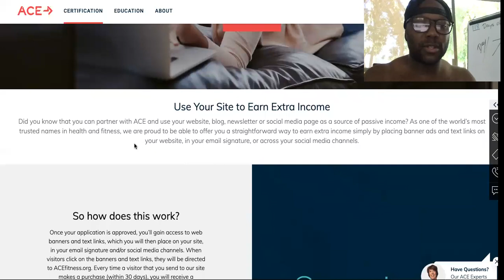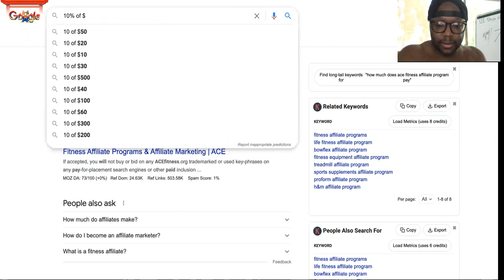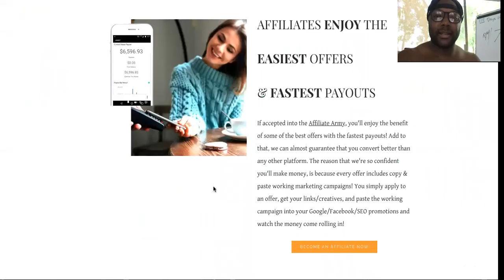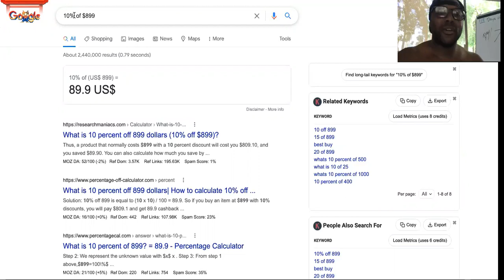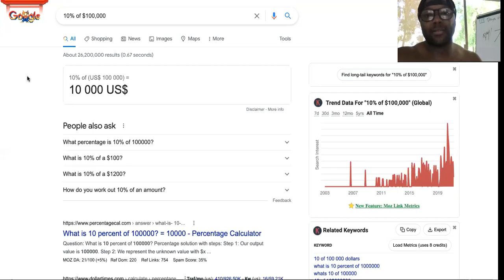Make 1K A DAY|Ace Fitness Affiliate Program VS Fajob Affiliate Army|HOW TO MAKE 1000 PER DAY!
Make 1K A DAY Ace Fitness Affiliate Program How To Make 1K/day

0:00 Morning Prayer For Success
0:11 Ace fitness Affiliate Program Review
3:33 Ace fitness affiliate program sign up
5:31 Ace fitness affiliate program commission rate

SUGGESTED VIDEOS RELATED TO Ace fitness Affiliate Program - How To Make $1,000 Per Day Fast